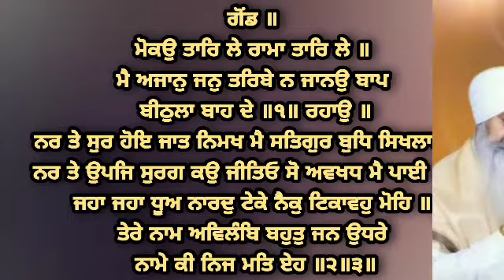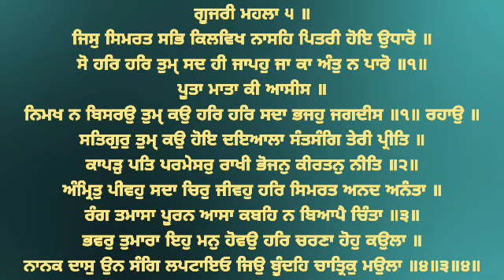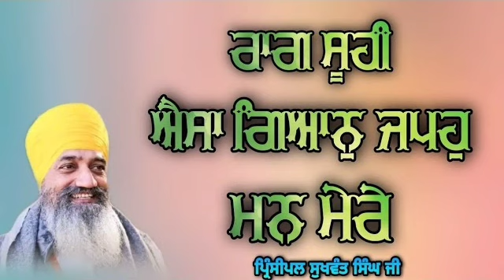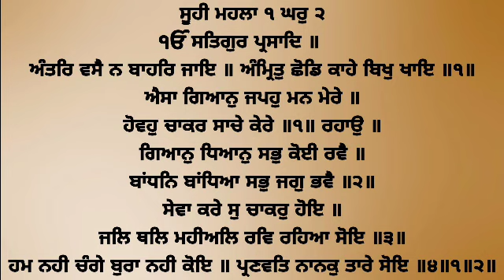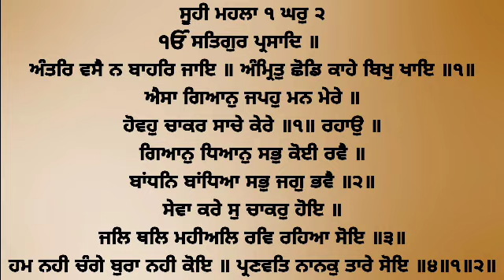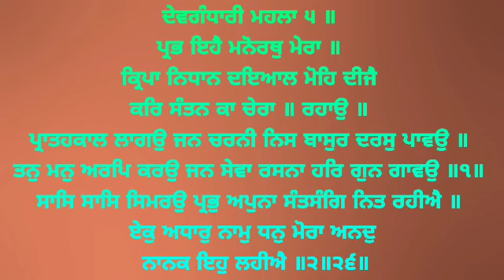Classical Kirtan | Kirtan In Raags | By Hazoori Ragi●Gurbani Shabad Kirtan●Jukebox●Har Ki Oat●Part 2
00:00 Bhai Ravinder Singh Ji Hazoori Ragi

13:40 Bhai Bhupinder Singh Ji Hazoori Ragi

28:19 Bhai Gurmeet Singh Ji Shant Hazoori Ragi

37:03 Principal Sukhwant Singh Ji

50:49 Bhai Arminderpal Singh Ji Hazoori Ragi